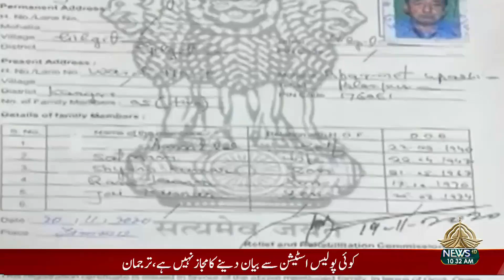KASHMIR MAGAZINE 20 08 2023